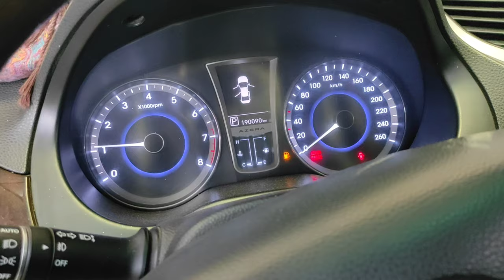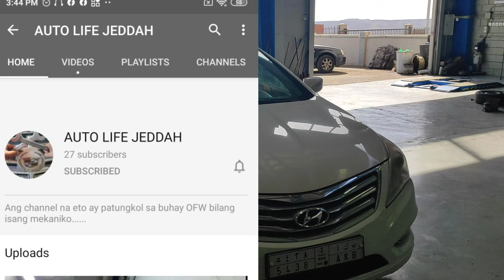Hyundai Car Won't Start | Ayaw Mag start Ng Sasakyan? Shifter Cable Problem Solved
ayaw mag start ng sasakyan

For More Car Repair videos:

How to fix Check Engine, VSC Warning Lights Toyota Sequoia DTC P0393 Camshaft Position Sensor B

Ayaw Mag Start ng Sasakyan | P025A Fuel Pump Module Control Circuit Open GMC Yukon Denali 2008